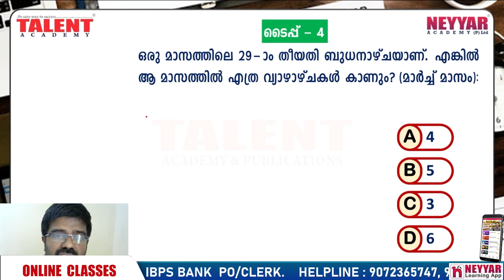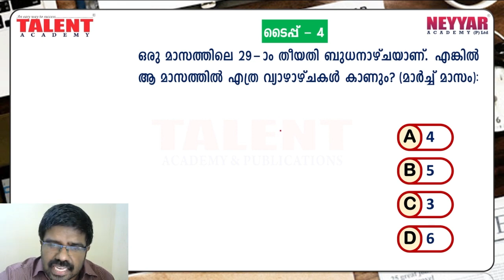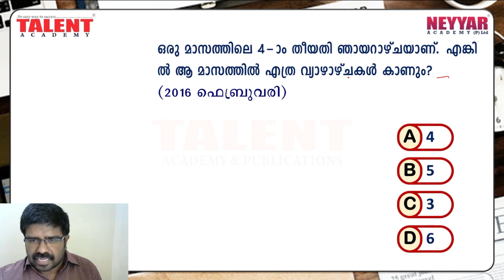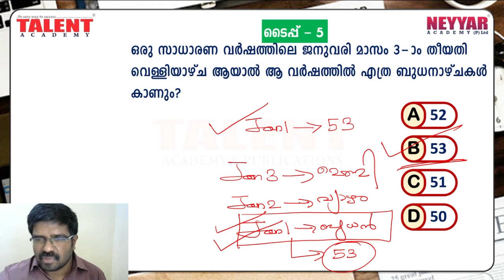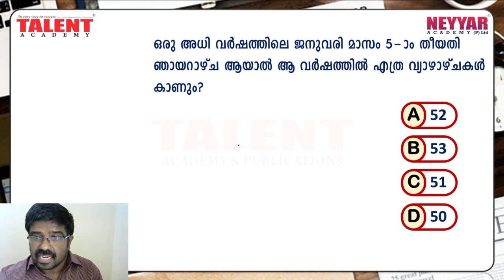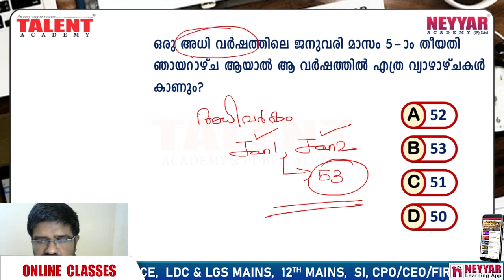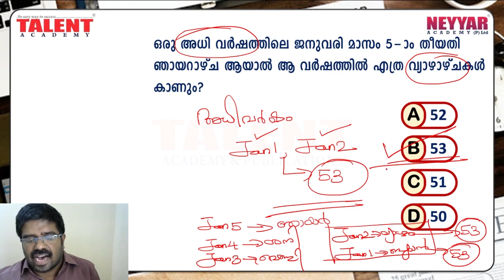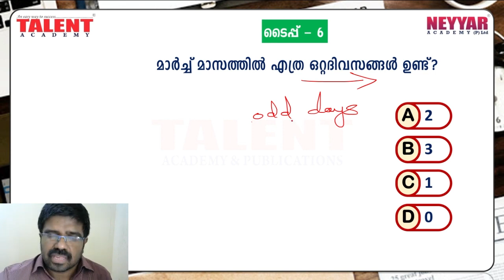HOW TO PREPARE FOR SECRETARIAT ASSISTANT EXAM |MATHEMATICS CALENDAR PART 2| PSC ONLINE COACHING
SECRETARIAT ASSISTANT, LDCMAINS & DEGREE PRELIMS ,12th LEVEL MAINS - Download our Neyyar Learning App

The content being discussed in this Online PSC Coaching video will be helpful for those appearing for various Lower Division Clerk Exams, University Assistant Exam, Last Grade Servants Exam, Company Corporation Board Assistant Exams, Secretariat Assistant Exam, KAS - Kerala Administrative Service, Sub Inspector Exam and all other exams conducted by Kerala Public Service Commission (Kerala PSC).